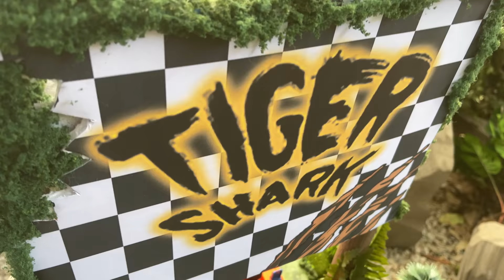HOT WHEELS: TURNIEJ TYTANÓW | Monster Trucks | @Hot Wheels Po Polsku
Zobacz, jak pojazdy Monster Trucks mierzą sią z zespołem Samochodów w szalonym i pełnym zwrotów akcji turnieju pokazowym, tuż przed zawodami na Wyspie Gier! Kto okaże się lepszy? Kto pokona przeciwnika i przejdzie do następnej rundy? Oglądaj do końca, aby się przekonać!

Meet the Monster Trucks:
Race Ace